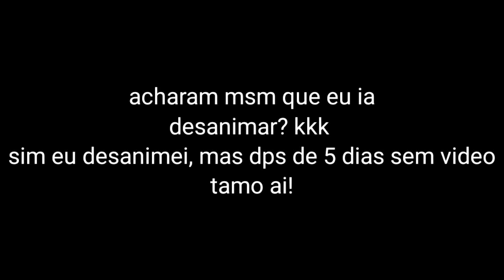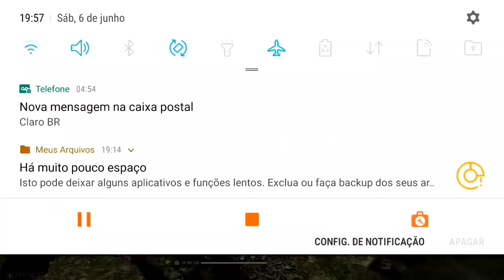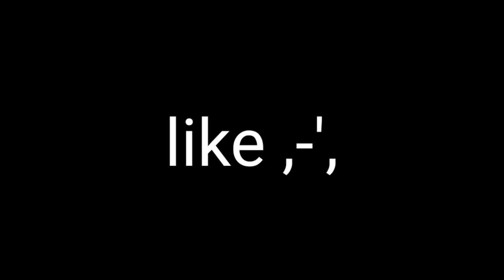DO MOTO G5 TODO DETONADO AO EMULADOR GAROTO ABENÇOADO ( MINHA EVOLUÇÃO MOTIVACIONAL )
da like ai fdm, compartilha pra alguem q pensa em desistir pelo celular